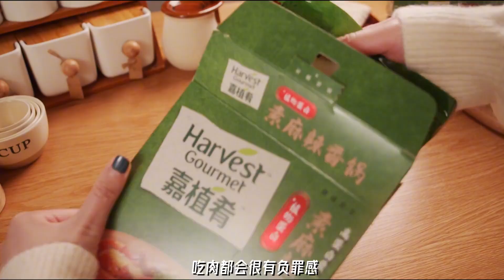今日份晚餐 麻辣拌 红烧狮子头 炸鸡块 今天的“肉”有点不一样噢~